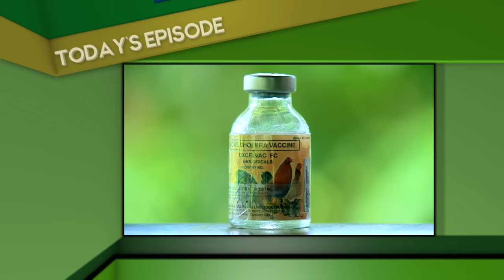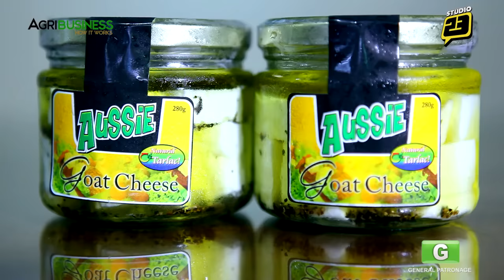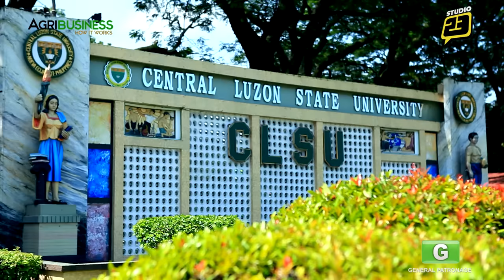Goat Farming - FULL Version | Agribusiness How It Works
Watch the FULL & COMPILED VERSION of Goat Farming Season 1 Episode 3 of Agribusiness How It Works

For more Agriculture farming and Agribusiness opportunities        in the Philippines, watch Agribusiness How It Works. Instruct. Inspire. Succeed.